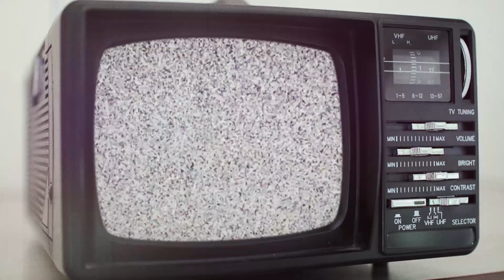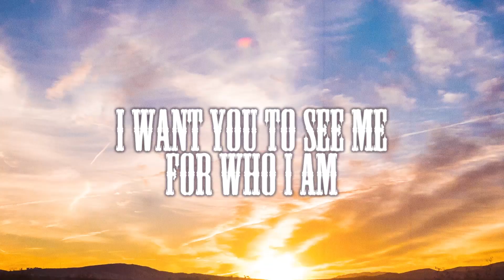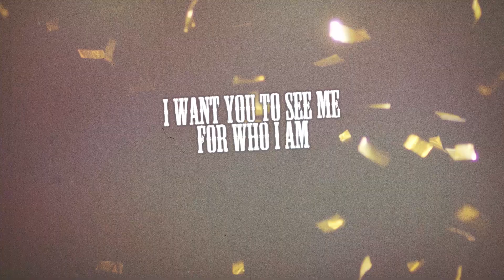Until I win- Official Lyric Video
The Until I Win official lyric video was produced by Durden Godfrey and features images by Joel Molotzak Photography and Mike Hamilton (This Guy Multimedia).

Until I Win is featured on Rebecca Day and The Crazy Daysies' debut EP, Where The Dirt Runs Out of Road, and can be streamed on your favorite music platform now.